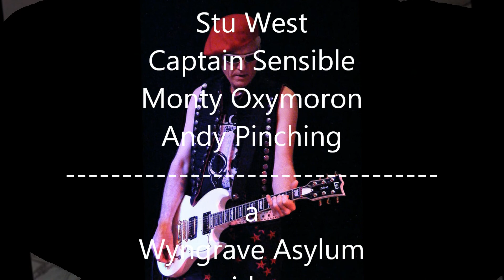The Damned ~ Half Forgotten Memories (Instumental) (Demo)